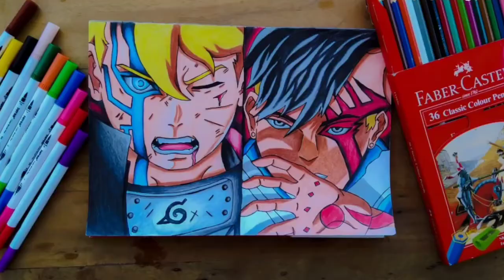Drawing Boruto X Kawaki step by step [ Boruto : Naruto Next Generations ]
DRAWING BORUTO AND KAWAKI FULL HD

Tag.